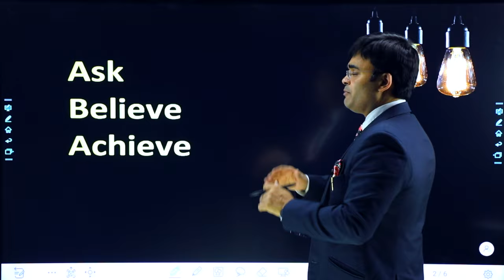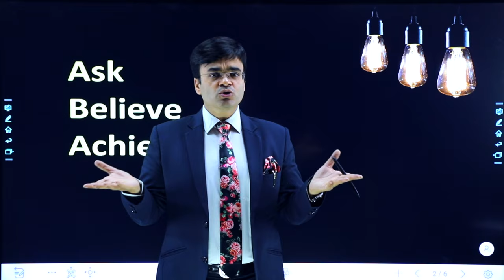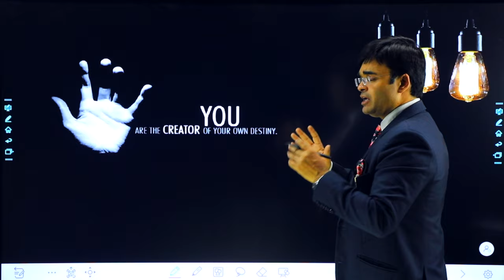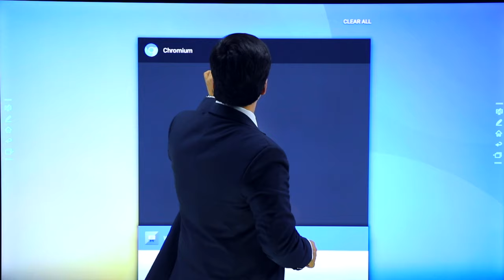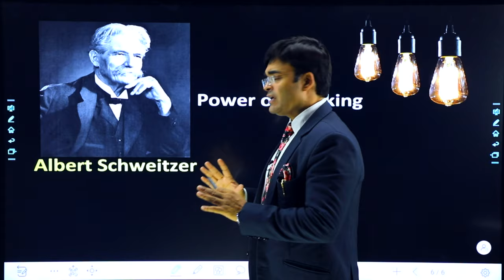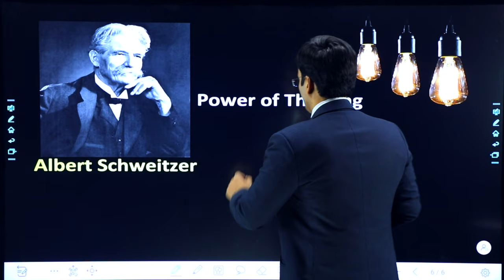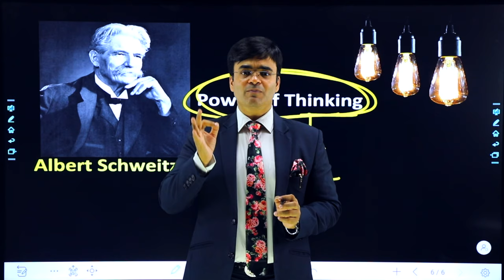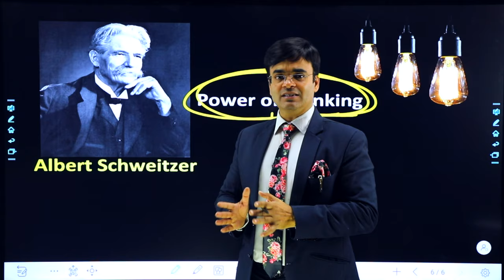Law Of Attraction | How Law Of Attraction Works to achieve Goals | Dr. Amit Maheshwari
In This Video Dr.Amit Maheshswari Sir Is Giving You Knowledge About LAW OF ATTRACTION.